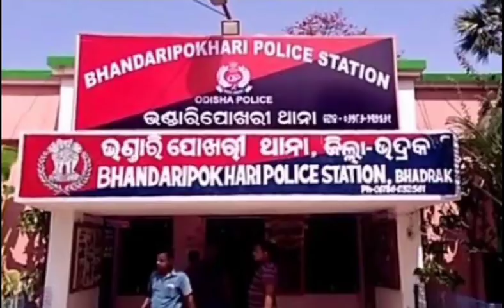ଜାଗରଯାତ୍ରାରୁ ଫେରିଲାବେଳେ ଅଘଟଣ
odia vidyalaya
odia bidyalaya